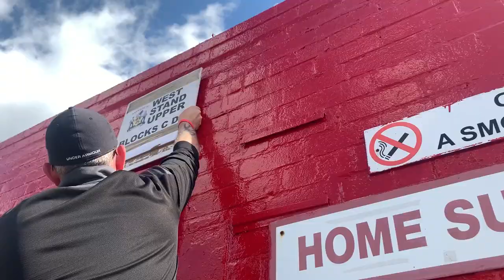RECAP | Birmingham City (H)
Our bitesized review of the Blues clash at Oakwell!